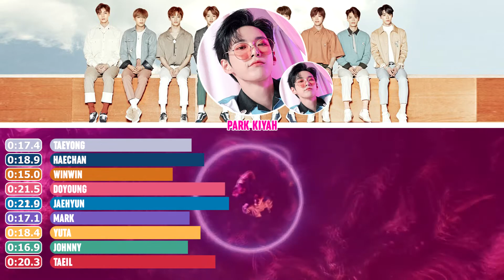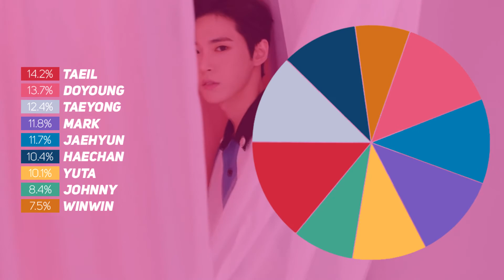How Would: NCT 127 Sing SENSE (UNB)